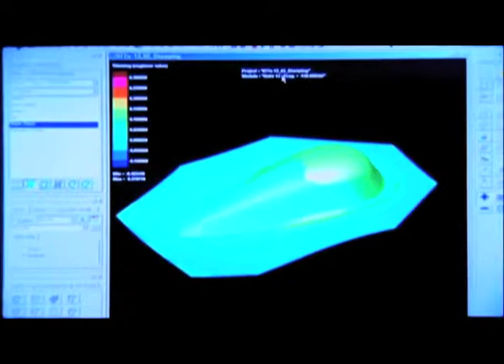CM,Corporate Video,Promotional Video Demo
Pro-Vision International create variety of commercial, web promotional videos,
CM,Corporate Video,Business promotional Video, web video marketing,